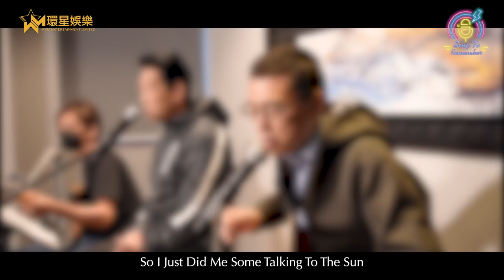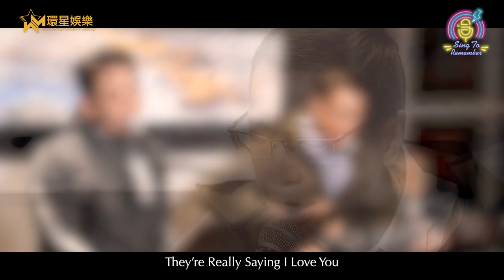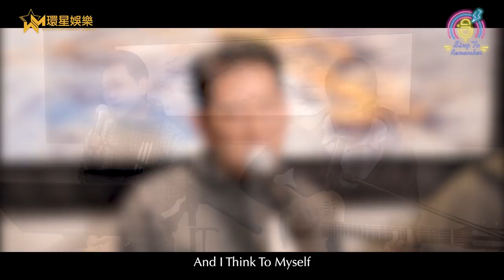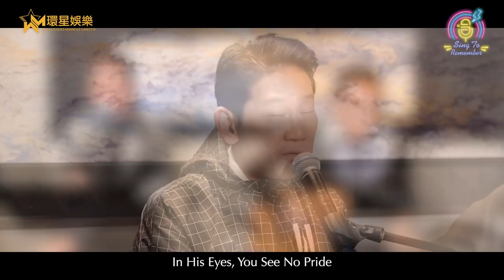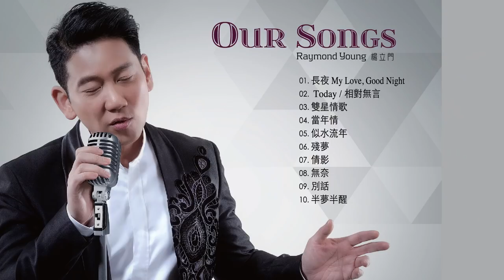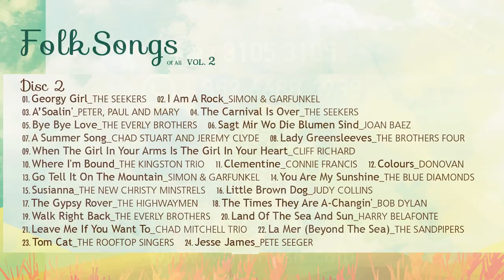Sing To Remember | EP12丨Raymond Young 楊立門/Kenny Wong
今集樂手嘉賓：何鈞源
結他動人心弦！
跳躍嘅音符，醉人嘅歌聲
令你記起　楊立門　同　Kenny Wong
為大家帶來　SING TO REMEMBER

燃情歲月
重拾陪住我地成長嘅經典流行英文金曲
更加入星級樂師助陣
每週一次嘅聚會
你會期待每逢星期四晚上9時30分
嘅靚歌重溫！

緊貼環星音樂 / 環星娛樂 FACEBOOK 及 YOUTUBE 頻道
你會聽到更多靚歌

雖然沒有設立點唱時段
但不妨寫下建議歌曲
找回大家的記憶

Sing To Remember EP12 曲目：
1. Raindrops Keep Falling On My Head
2. What A Wonderful World
3. Top Of The World
4. Streets Of London

**重温**
楊立門主持的另一英文金曲系列
"音樂回憶 Try to Remember" 系列

星期四晚上9時30分

演唱會線上首播
星期五晚上9時30分
首首靚歌、聽出耳油
WSM環星音樂YouTube 及Facebook專頁帶你重返演唱會現場

著名電視及演唱會監製楊紹鴻
親身主持、監製網上唱談節目『音樂旅情』
逢星期日晚上9時30分